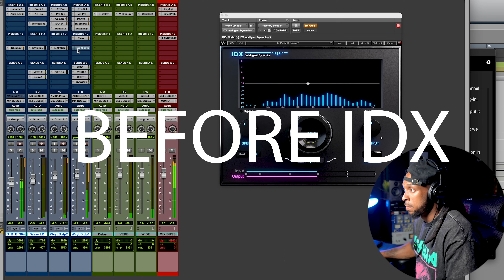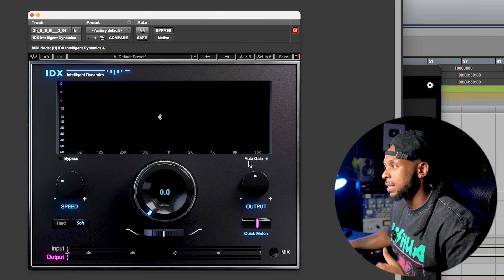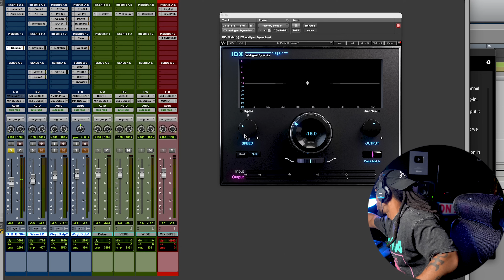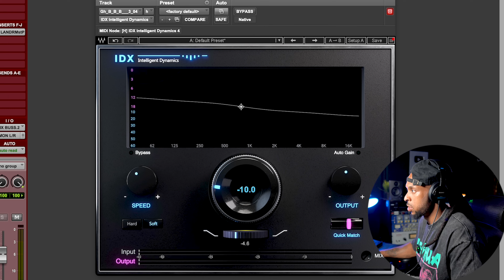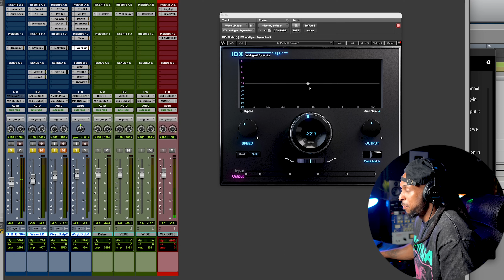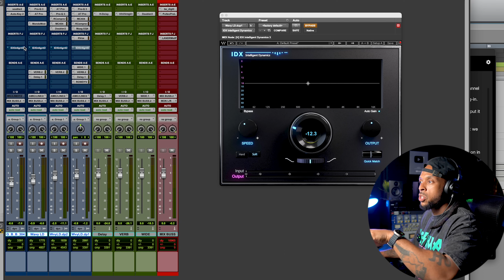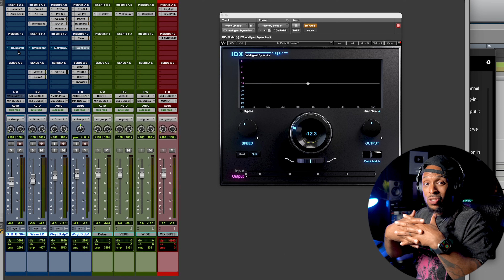How to Use WAVES IDX Intelligent Dynamics Plugin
Are you ready to level up your mixing game? In this video, we’re breaking down the new Waves IDX plugin—a must-have tool for any audio engineer or producer. Whether you’re working on vocals, instruments, or full tracks, IDX is designed to make your mixes cleaner, punchier, and more professional, fast.

This plugin is FREE only for Black Friday Weekend!

0:00 - Waves IDX Overview: Free Download Link Below
0:15 - What Is Waves IDX?
0:53 - How Waves IDX Works
1:55 - Breaking Down the Intelligent Dynamics Screen
2:31 - Using the Middle Line: Threshold for Nodes, Shelves, and Tilt
3:11 - Speed Function Explained: Quick vs. Subtle Compression
3:27 - Knee Function: Hard Punch vs. Soft Smoothing
3:55 - What Does Auto Gain Do?
5:01 - Quick Match Function: How It Works and Why It’s Useful
5:21 - Live Waves IDX Demonstration
7:05 - Testing Waves IDX on Vocals: Real-World Use
8:20 - A/B Comparison: With vs. Without Waves IDX
9:36 - Final Thoughts on Waves IDX